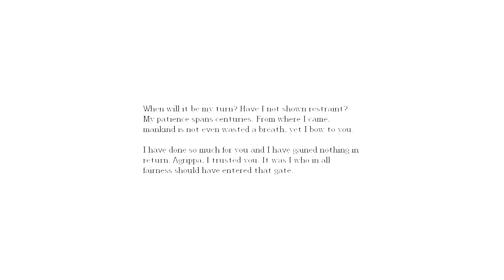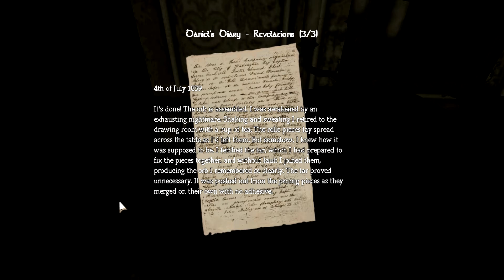Let's Play - Amnesia: The Dark Descent - Part 6 - Statues and Stuffed Animals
This video contains: Swearing, Screaming, Shitting Bricks, Lanterns, Doors, Penises, Stuffed Animals, Crowbars, Monsters, Insanity and Diaries

We discover that Alexander has a weird liking to statues of naked men with very small genetalia

Also, if you're curious on my PC specs:

Graphics: Nvidia GTX460 1GB
CPU: AMD Athlon II 635 Quad core
Ram: 6GB DDR3
OS: Win7